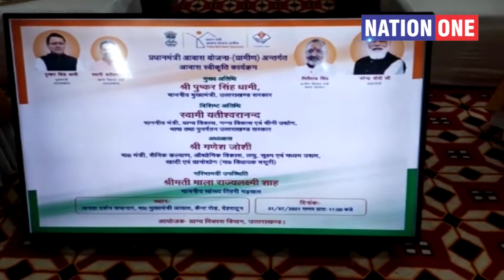प्रधानमंत्री ग्रामीण आवास योजना के तहत, CM Pushkar Singh Dhami ने लाभार्थियों को दिए स्वीकृति पत्र !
प्रधानमंत्री आवास ग्रामीण योजना के तहत, CM Pushkar Singh Dhami ने लाभार्थियों को दिए स्वीकृति पत्र !